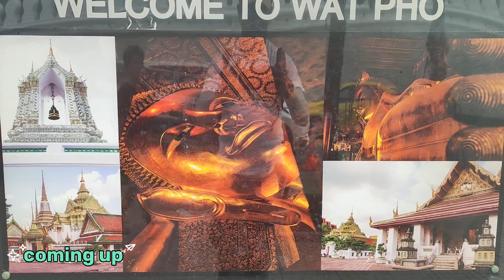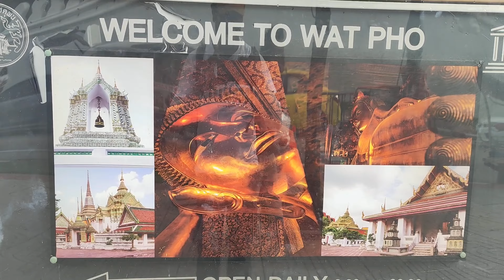Bangkok Wat Pho | బ్యాంకాక్‌ Wat Pho ఒక అద్భుతం!.. | Reclining Buddha | Must Watch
Bangkok Wat Pho Temple | Reclining Buddha | India to Bangkok | Thailand solo trip | India to bangkok

"Join us on an unforgettable tour of Wat Pho, home to the world-famous Reclining Buddha in the heart of Bangkok, Thailand. Discover the rich history, intricate architecture, and cultural significance of this must-visit temple. Whether you’re a spiritual seeker or a travel enthusiast, this video will immerse you in the beauty and tranquility of one of Thailand’s most iconic landmarks. Watch till the end for travel tips and hidden secrets of Wat Pho!"

watpho
recliningbuddha
BangkokTemples
thailandtravel
templetour
watphobangkok
explorethailand
buddhisttemples
bangkoktravelguide
thailandtourism
hiddengemsthailand
travelvlog
mustvisitinbangkok
historictemples
thailandculture
travelgoals
bangkokattractions
IconicBuddha
viraltravelvideo
southeastasiatravel